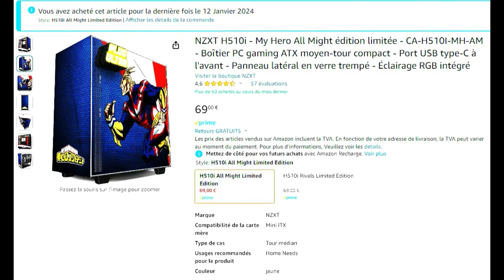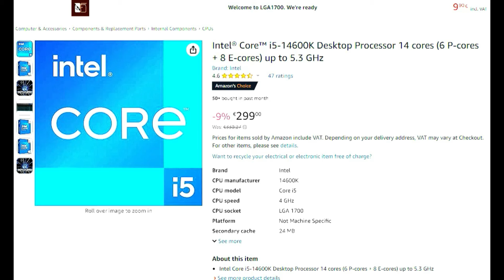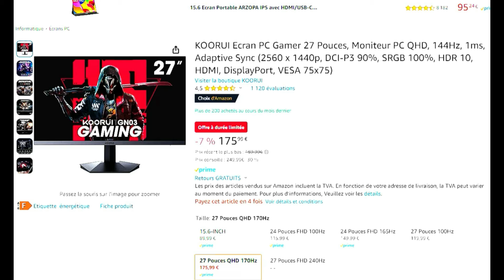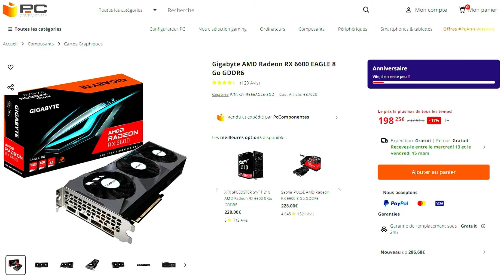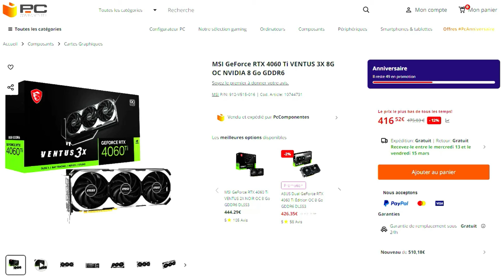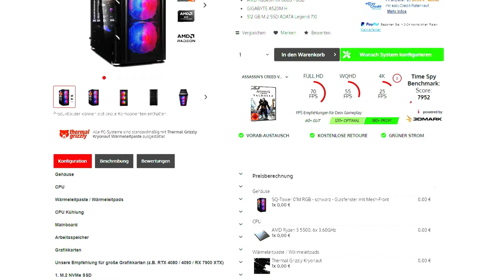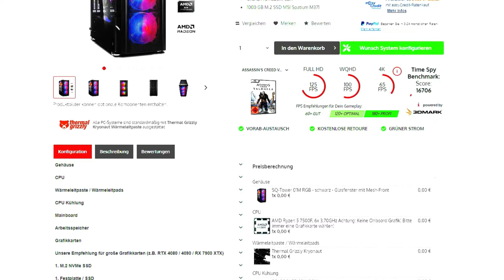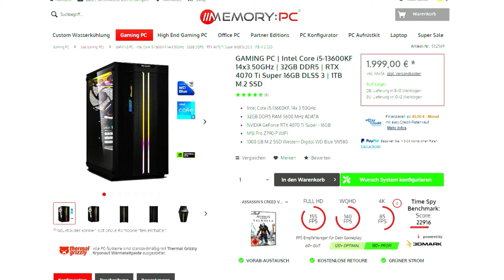Bon plan tech et hardware semaine 10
Salut,

Playlist "comment choisir":

 • Comment CHOISIR s...

- RX 7900 XT
- RX 7900 XTX
- RTX 4080
- RTX 4090

✅ Boitiers:
- NZXT H510i - My Hero All Might édition limitée

✅ Alimentation:
- Aerocool LUX650
- MSI MAG A650 80+
-Cooler Master MWE 750 80+ gold
- MSI MPG A850GF 80+ Gold
- ASUS ROG Strix 650W 80+ Gold

✅ Carte mère:
- ASUS TUF Gaming A520M-PLUS
- ASUS TUF Gaming B650-PLUS
- Gigabyte B760 Gaming X
- ROG STRIX B650E-F GAMING WIFI

- AMD Ryzen 7 7600
- AMD Ryzen 7 7800X
- Intel® Core™ i5-12400F
- INTEL CORE I5-14600KF

✅ Ventirad - Watercooling
- Thermalright AssassinX120 SE ARGB
- Thermalright Aqua Elite 360

✅ Stockage - SSD:
- CRUCIAL p3 500go
- Crucial P3 Plus 1To
- Samsung 970 EVO Plus 1To
- Samsung 970 EVO Plus 2To
- Samsung 980
- Crucial P3 4To

✅ RAM:
- Lexar THOR DDR4 16Go
- Corsair Vengeance LPX 32GB 3600mhz
- Corsair Vengeance RGB Pro 16GB 3200mhz
- Corsair RGB PRO 32Go 3600mhz
- Crucial Pro RAM 32Go
DDR5
- Patriot Memory Viper Venom 2x8
- G.Skill Trident Z5 Neo RGB 32GB 6000 mhz
- G.Skill Trident F5 32go 6800mhz
- CORSAIR DOMINATOR DDR5 32 Go 5600MHz

✅ Ecran et périphériques
- ASUS TUF Gaming
- KOORUI Ecran PC Gaming 27" 170HZ
- LG Ultragear 27" OLED, 240hz
- Dell Alienware AW3423DW QHD OLED TRANSPARENCE